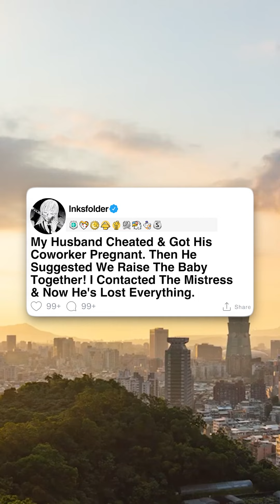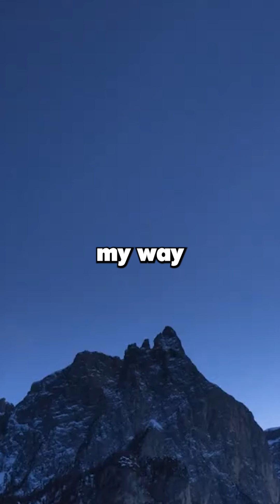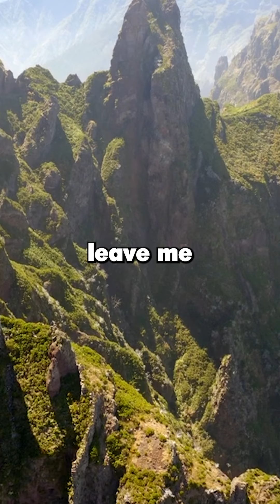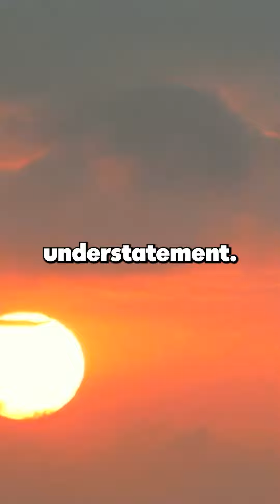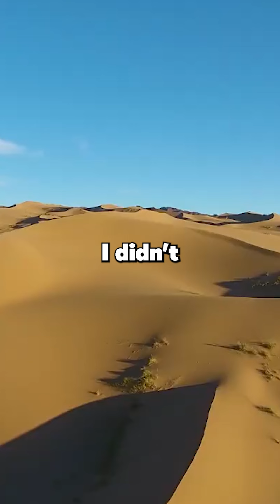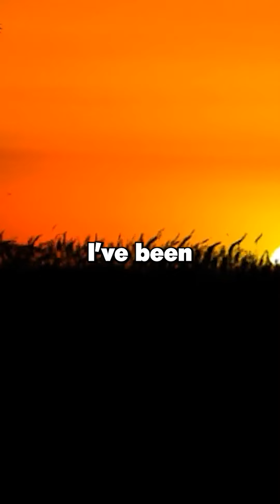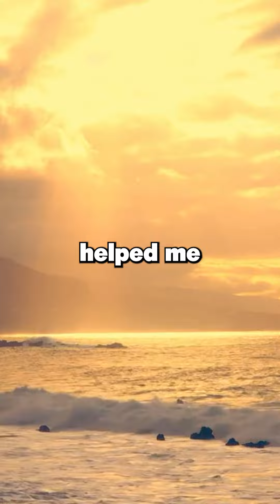[Full Story] My Husband Cheated & Got His Coworker Pregnant. Then He Suggested We Raise The Baby...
My Husband Cheated & Got His Coworker Pregnant. Then He Suggested We Raise The Baby Together! I Contacted The Mistress & Now He's Lost Everything.